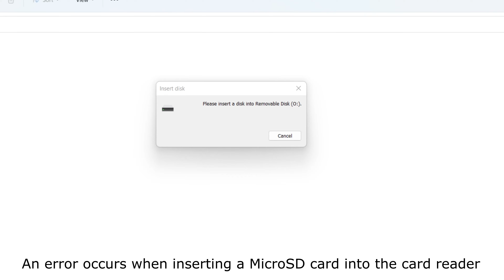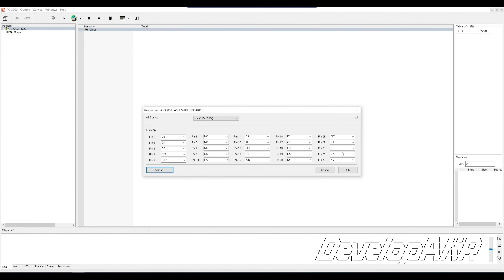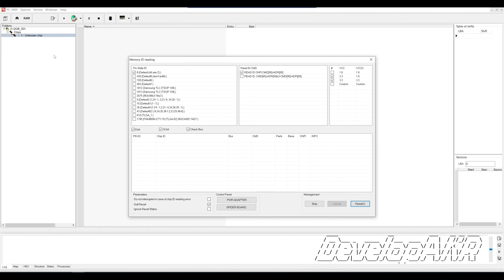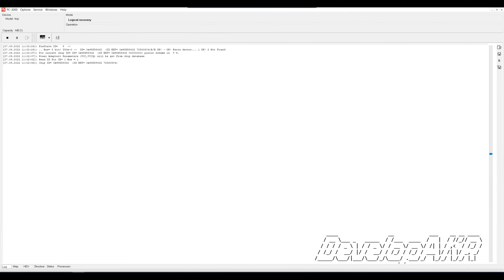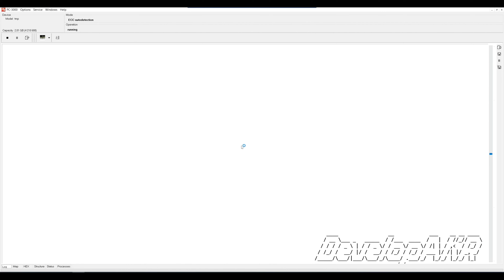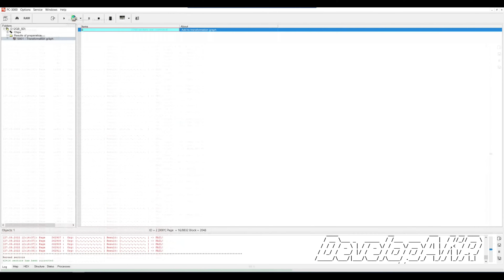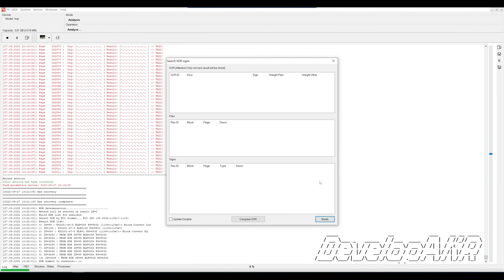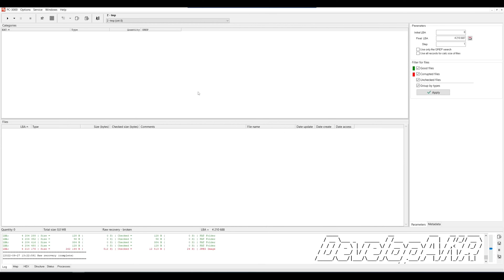Data recovery from a dead MicroSD card using PC 3000 Flash and Spider Board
How to fix error "Please Insert a disk into Removable Disk"?
Data recovery from MicroSD card using PC-3000 Flash and Spider Board